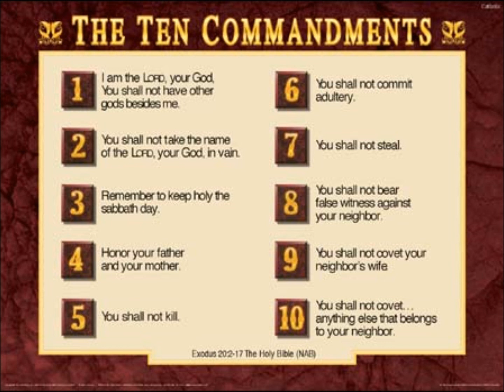10 Պատվիրաններ . մեկնություն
Ներկայացված է "Ելից"-ի Տեքստը

Ստուգեցի ՝ Անգլերենի օրիգինալ ճիշտ թարգմանությունը ՛kill-՛ ի տեղ պետք է լինի  "murder:"